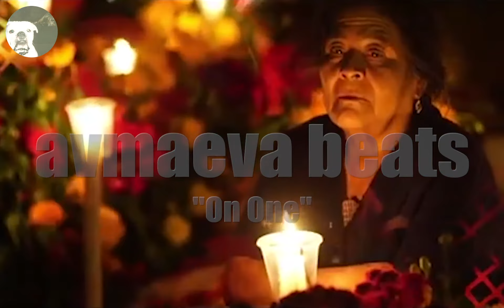avmaeva beats - On One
Music and Video created and produced by avmaeva/Anthony Vili Maeva.